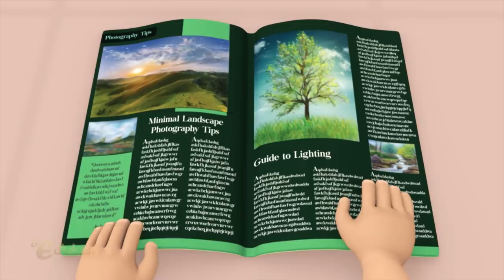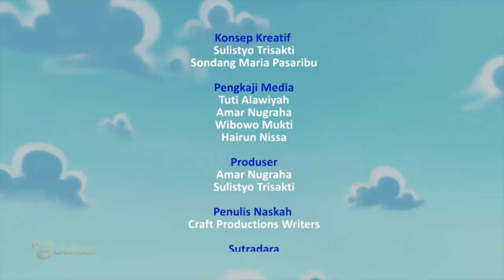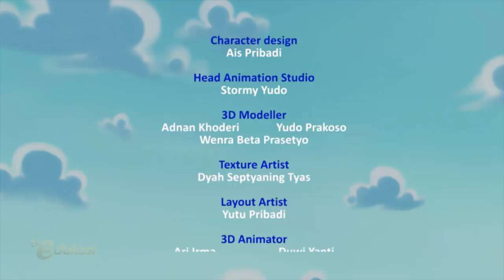Bertanggung Jawab | Kue Bolu | Sahabat Pelangi | Seg.1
Chandra diberi tugas beli 6 butir telur, karena Mama akan buat Kue Bolu. Pulang dari warung, Chandra malah mampir dulu di Taman, memetik buah jambu bersama Wayan. Tiba-tiba, jambu yang dipetik jatuh menimpat telur, dan pecah.
Bagaimana kisah selanjutnya? Saksikan dalam episode "Bertanggung Jawab"

Saksikan Sahabat Pelangi Setiap Senin dan Jumat Jam 16.00 hanya di TV Edukasi.